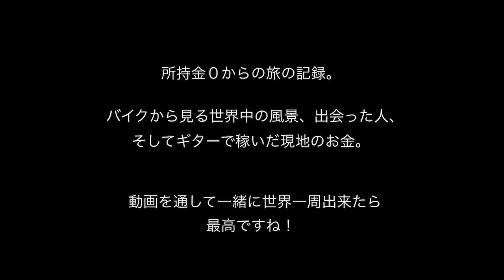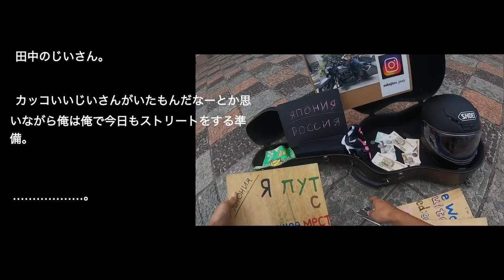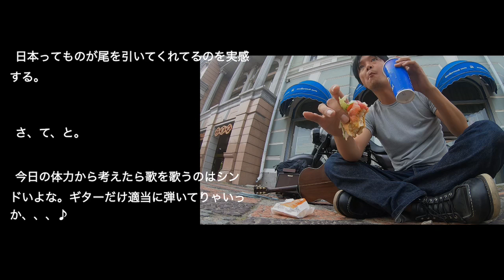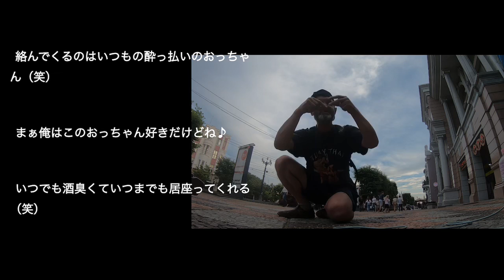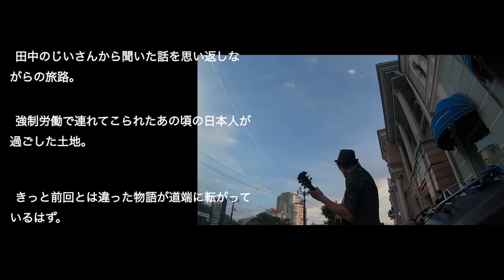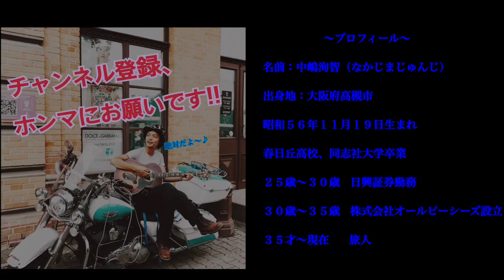ギター１本の世界一周ハーレーの旅『土曜日のバスキング、疲れましたな。』（世界一周バイク旅、世界一周費用０、世界一周ユーチューバー、世界一周モトブログ 、海外バイクツーリング）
皆さんこんにちは！ギターとハーレーで所持金０円から世界一周のバイク旅を実行中の中嶋洵智（なかじまじゅんじ）です！動画を見てくれてありがとう！

  仕事や年齢などが理由で世界一周に出掛けたいけど出掛けられない方々に対して動画を配信しているつもりです！

  あくまでも疑似ですが少しでも一緒に世界を旅している気分になって頂けたら幸いです☆

いいね！旅の最中でのYouTubeへのアップロードはとても大変なのでそれが励みになります！

  また、FacebookやTwitter、LINEなどでこの動画をシェアして頂けたらとても嬉しいです！

  ひとりでも多くの方が世界の日常を知って、少しでも世の中が平和に近づいて行くことを本気で願ってます。

  これからも応援の程、よろしくお願いします！

  旅の相棒はハーレーダビットソンロードキングとギブソンのギターです♪

  前回の旅の様子はブログをご参照下さい☆

  一年半にも及ぶ長い旅でしたが前半の韓国編と正面衝突の事故に遭った後半のスコットランド編を読んで頂ければ今回の旅を再開した理由などが良く分かると思います。

  前回の旅はモンゴルや中央アジア、イランなどといった発展途上国もギターとハーレーのみで突撃しています！所持金は数百円といった極貧旅でもありました！（笑）相当時間はかかると思いますがギター旅の全てが書かれています！お時間ある時に読んでみて下さい！

余談ですがリクエストがあったので旅の最中に演奏している楽曲を紹介しておきます。
斉藤和義、イエローモンキー、井上陽水、尾崎豊、山崎まさよし、サザンオールスターズ、嵐、RADWIMPS、米津玄師、ミスターチルドレン、B'z、スピッツ、back number、サカナクション、BUMP OF CHICKEN、ワンオクロック、ゆず、福山雅治、宇多田ヒカルなどを気分に合わせて歌ったりしています。

ソロギターとして演奏する曲は、となりのトトロ、千と千尋の神隠し、もののけ姫、魔女の宅急便、風の谷のナウシカ、といったジブリ作品曲やアラジン、アナと雪の女王、トイストーリー、ピノキオ、といったディズニー関連曲を演奏してます。

リアルな旅を発信していきますのでこれからも宜しくお願いします☆